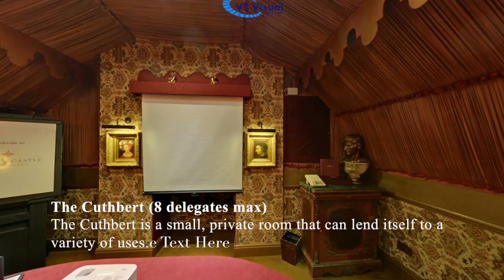Lumley Castle Meeting and Conference Rooms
Created by vt visual.co.uk